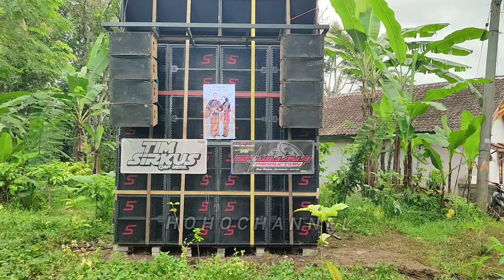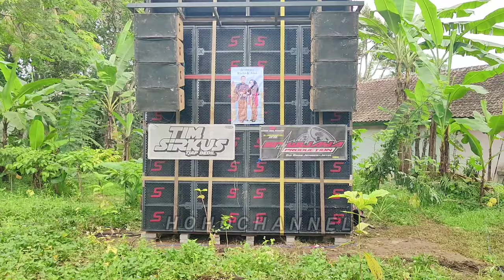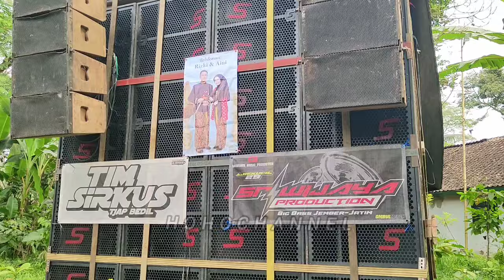GETARAN SRIWIJAYA BIKIN TAMU UNDANGAN KALANG KABUT 🤣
HAJATAN SRIWIJAYA BANGERAN SUKORAMBI

big bass jember jatim (SRIWIJAYA PRODUCTION JEMBER)
2024 GLOWING

dj terbaru 2024, dj battle, dj, lagu dj
,dj paling enak.